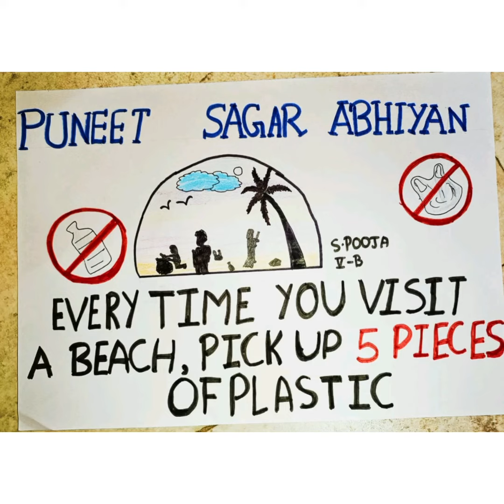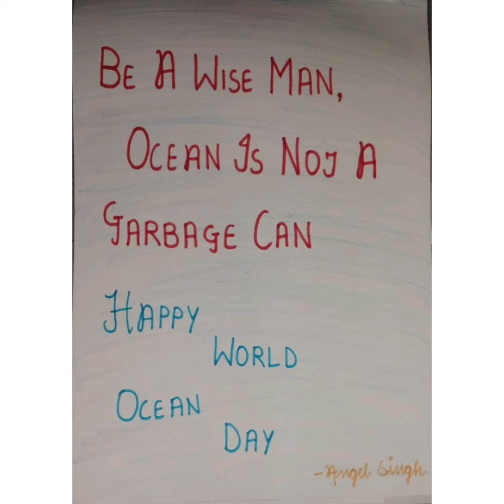KVPL - World Ocean day पुनीत सागर अभियान